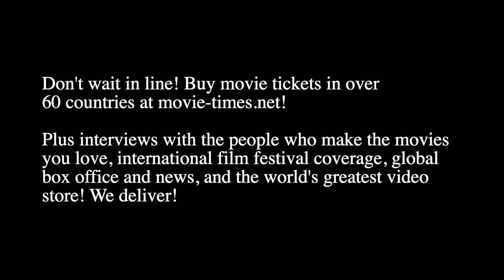Maya Rogers: TETRIS